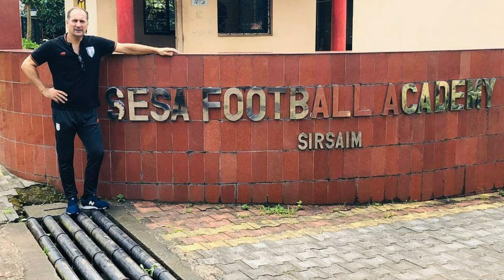കിരീടം സ്വന്തമാക്കാൻ സാധിക്കുമോ ll ഫൈനൽ മത്സരം ഇന്ന് 💥ll India vs Nepal ll Saff championship l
SAFF CHAMPIONSHIP FINAL